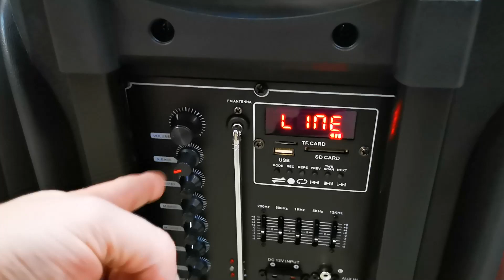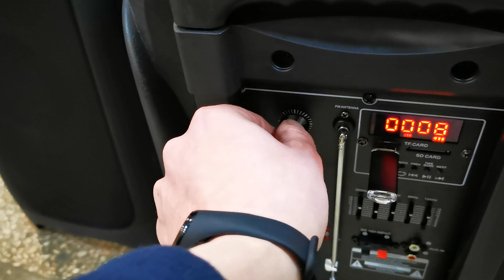Eltronic EL 1212A активная колонка едет в Димитровград проверка для Алексея Геннадьевича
ссылка на лучшие колонки Eltronic!